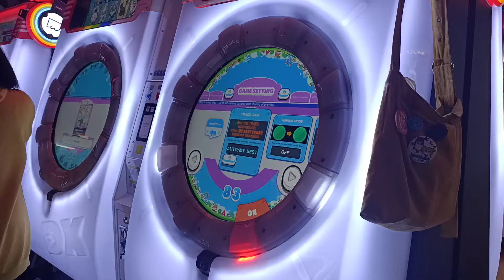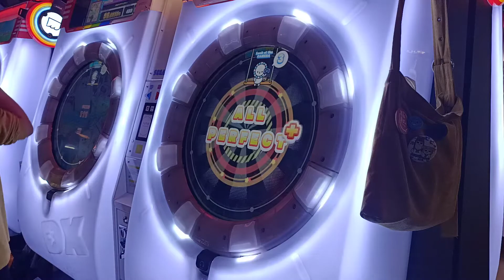【AP+★5】MaiMai DX+ はちみつアドベンチャー EXPERT 手元參考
開了My Best關門 給自己一點壓力去拚
最後拚到了真的有夠開心 比一般的理論值還開心
2021/1/14 PM:2:49 台中SEGA老虎城
☞Player:Beast914☜
(舞將努力中)